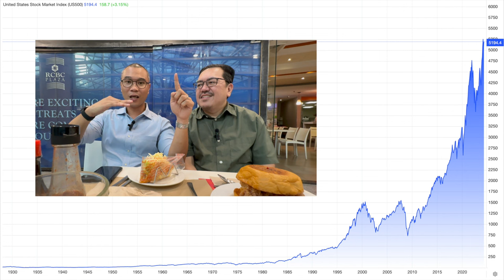Best Investments In Case War Breaks Out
In this video, we share our thoughts on what would be the best investments in a world with volatility, uncertainty, complexity, and ambiguity.

Visit our Wealth Arki website for more information about our services